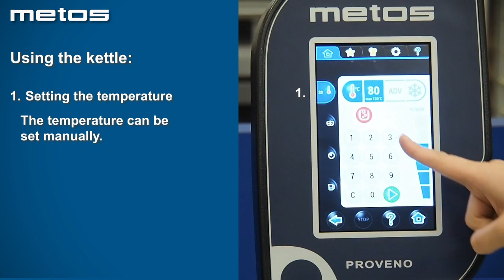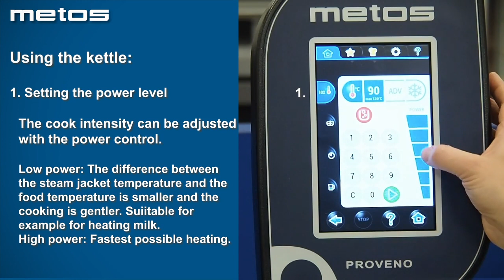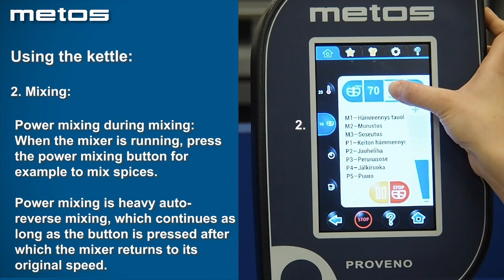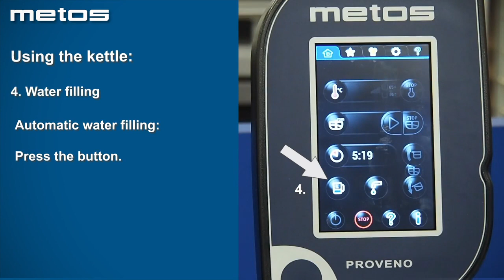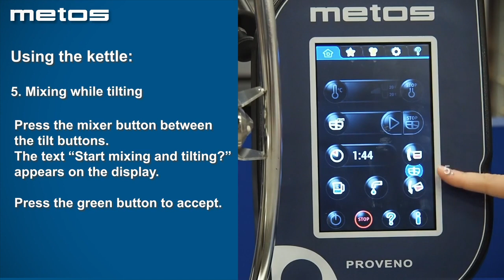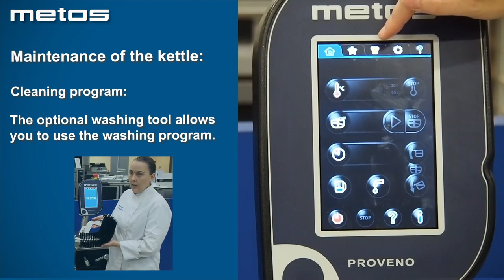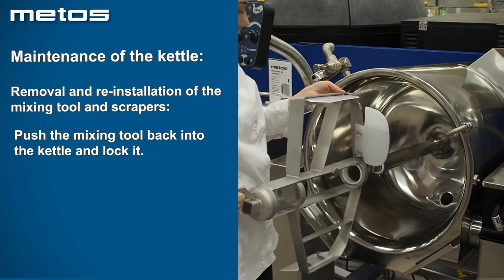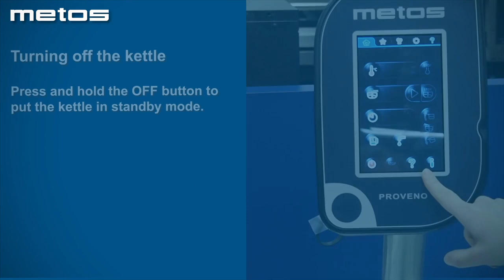Metos How To Use a Proveno Commercial Kettle Overview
Discover how to effectively use and maintain the Metos Proveno commercial kettle in our comprehensive video. Learn how to start the kettle and explore its basic functions, including temperature adjustment and power control.

See how to start and stop heating, initiate mixing, adjust mixing speed, utilise the auto-reverse function, and set timers for precise program cooking. Find out about automatic water filling and important cleaning procedures.

Watch the video for a detailed demonstration on using this versatile commercial kitchen appliance.